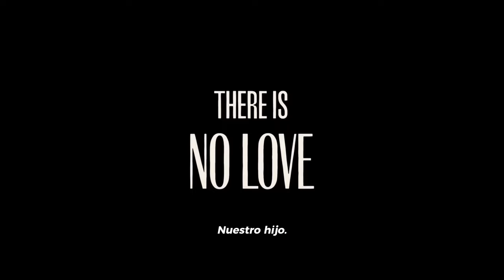Mothers' Instinct (2024) - Tráiler Subtitulado en Español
Trailer del film ‘Mothers' Instinct’ (Instinto Maternal) dirigida por Benoît Delhomme, una nueva versión de la película en francés del mismo nombre de Olivier Masset-Depasse de 2018.

Sinopsis: La amistad de dos amas de casa de la década de 1960 se deteriora rápidamente después de una tragedia.